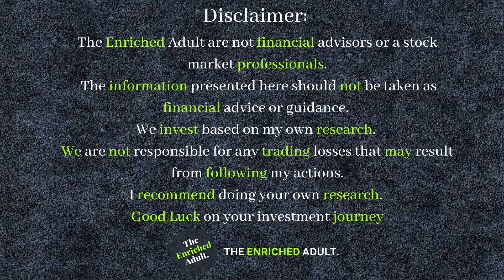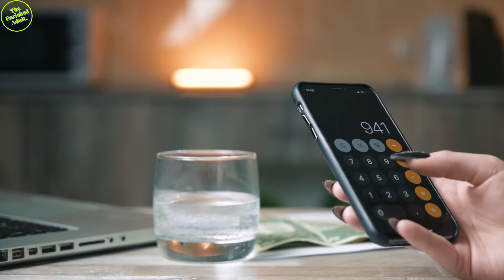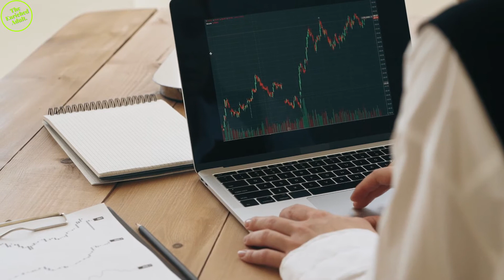Why Financial Literacy is Essential for Everyone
In this video, we discuss the critical importance of financial literacy and why it is essential for everyone to have a solid understanding of money management. From budgeting to investing, we explore the ways in which financial literacy can help you achieve your goals and build long-term wealth. We also delve into the consequences of financial illiteracy and how it can impact your life and your future. Whether you're just starting your financial journey or looking to improve your existing knowledge, this video provides valuable insights and actionable tips to help you become more financially literate. Join us as we empower you to take control of your finances and achieve financial success!